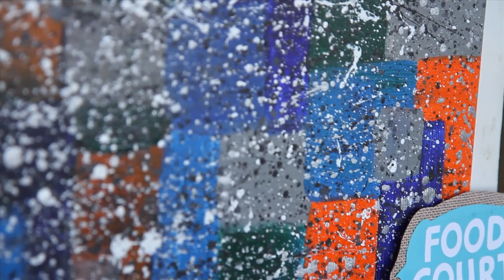RAWOKC - Mixology: Samantha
RAWOKC Samantha at Mixology